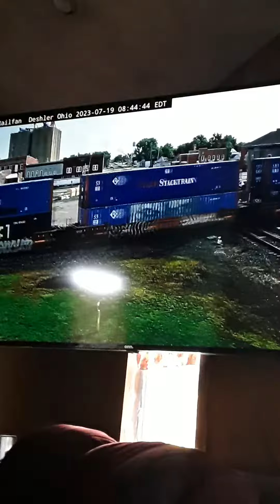Intermodal Train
credits to Virtual Railfan